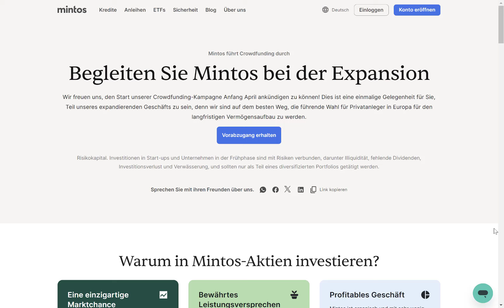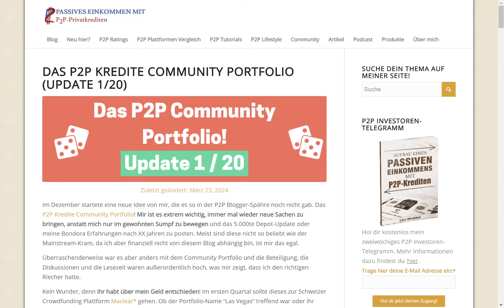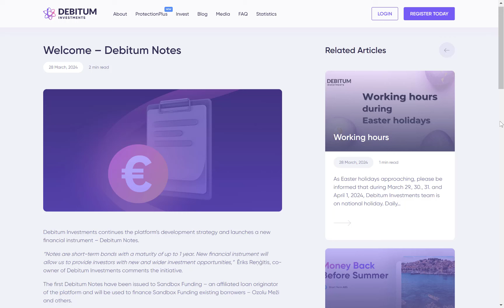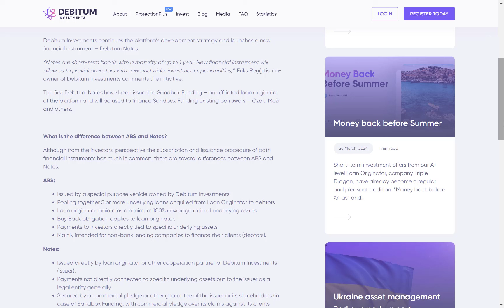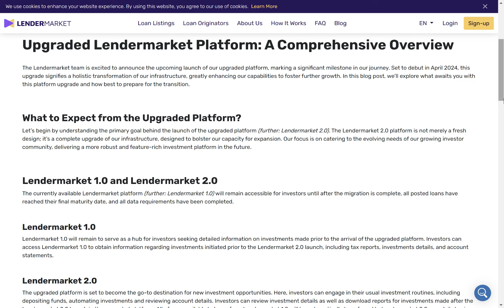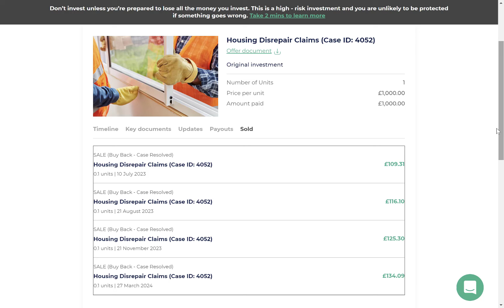Mintos Crowdfunding, für wen lohnt es sich? (P2P Kredite News)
Mintos Crowdfunding, für wen lohnt es sich? (P2P Kredite News) (P2P Kredite News) | von Passives Einkommen mit P2P Krediten, viel Spaß!

💡 Timestamps:
00:00 Intro
00:14 News 1: Sollte man nun Mintos Aktien kaufen?
01:46 News 2: Ergebnis des Community Votings
02:41 News 3: Was sind die Debitum Notes?
03:38 News 4: Weitere Infos zu Lendermarket 2.0
04:36 News 5: Fortschritte bei AxiaFunder